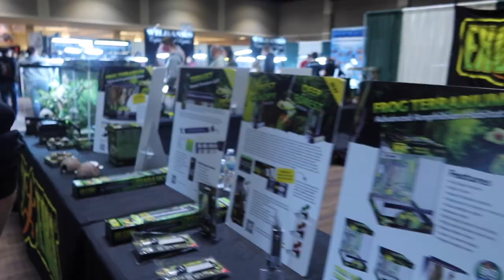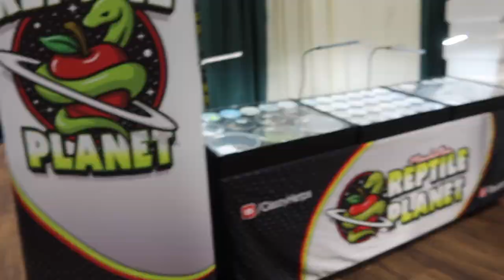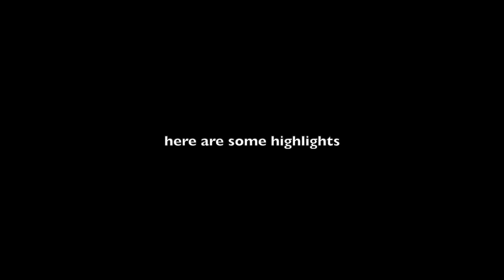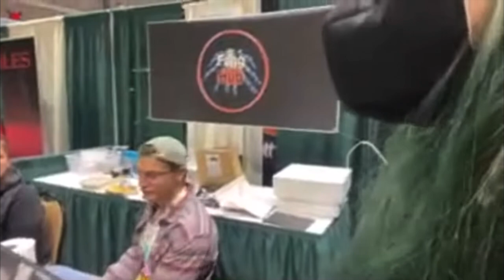THOUSANDS of tarantulas!.. NARBC Reptile Expo with The Tarantula Collective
In today's video we go to the NARBC St Louis expo and see a bunch of animals & also people! lol

Some recommended vendors:
Tom Patterson
Fanghub Tarantulas
Mostly Reptiles